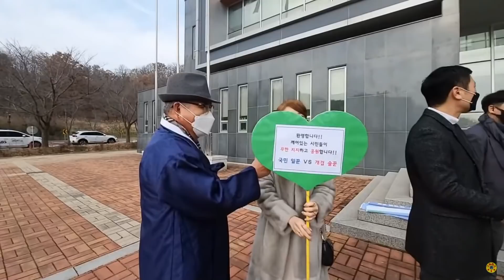"국민 일꾼 vs 개검 술꾼" 피켓 들고 나온 시민, (이재명 구미 방문현장)